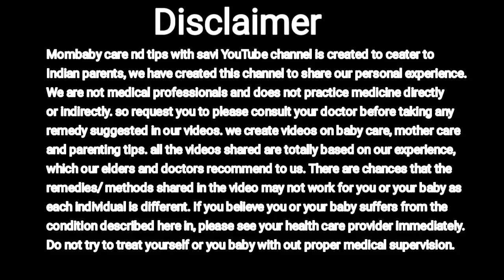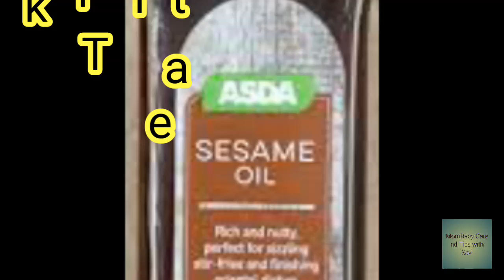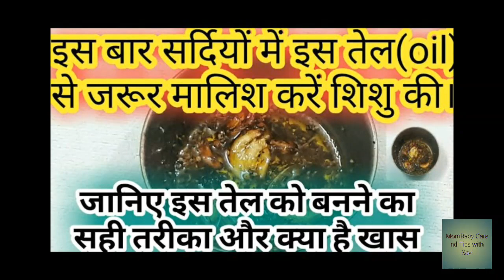सर्दियों में बच्चों की मालिश इन Oil से करें।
Hello dosto
Aaj ki is video me ham bat karenge ki sardiyo ke season me bachho ki malish ke liye kon sa oil use kre.

सर्दियों में बच्चों के दूध में यह चीजें मिला कर दे जिससे बच्चा पूरी सर्दियों में हेल्दी रहे।

क्या आप भी चाहती है कि घर में किसी का भी सर्दी जुकाम हैं आपके बच्चे को न हो।

बच्चों या बड़ों की खाँसी, सोते समय आवाज, कॅफ या सर्दी जुकाम को चुटकी में ठीक करें।

सर्दियों में बच्चों की इस तेल से मालिश करें ताकि त्वचा काली न पड़े। Best oil in winter days for baby